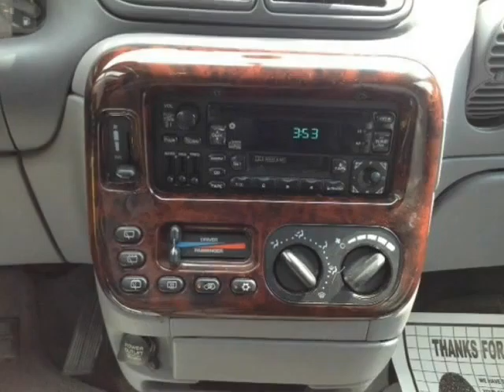1999 Chrysler Town & Country LX FWD (Mobile, Alabama)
SKCO Automotive
7354 Airport Blvd.